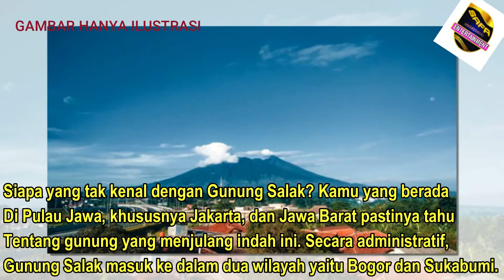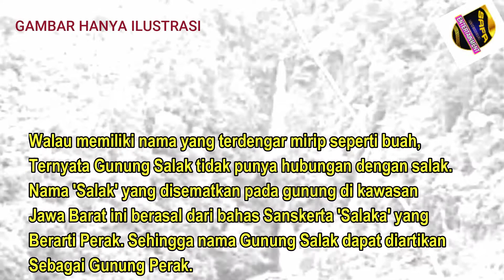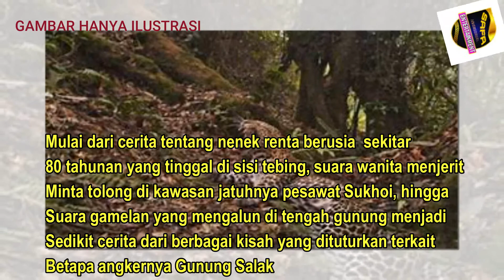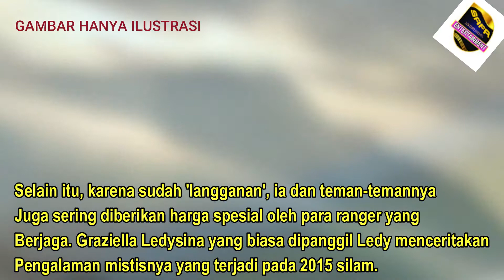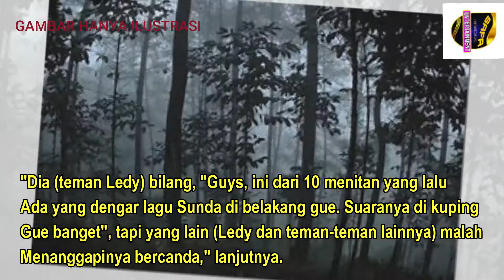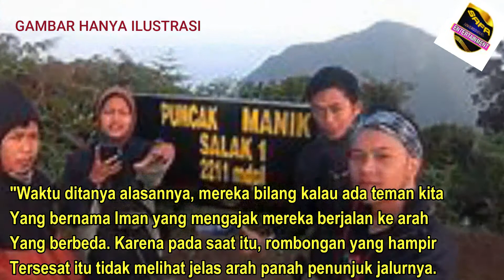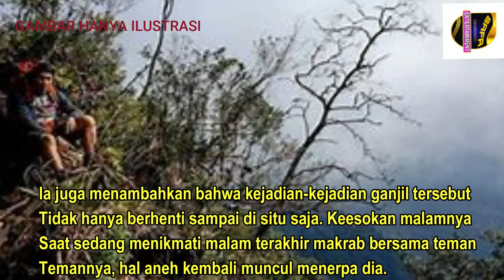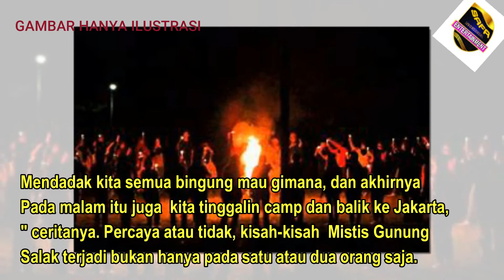Kisah Di Balik Indahnya Pemandangan Gunung Salak Ternyata Di Dalamnya Menyimpan Cerita....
Siapa yang tak kenal dengan Gunung Salak? Kamu yang berada di Pulau Jawa, khususnya Jakarta, dan Jawa Barat pastinya tahu tentang gunung yang menjulang indah ini. Secara administratif, Gunung Salak masuk ke dalam dua wilayah yaitu Bogor dan Sukabumi.
Berdiri dengan gagah berhias hutan yang lebat, Gunung Salak berada di bawah pengelolaan Perum Perhutani KPH dan menjadi salah satu wilayah konservasi milik pemerintah dengan tajuk Taman Nasional Gunung Halimun-Salak.

Walau memiliki nama yang terdengar mirip seperti buah, ternyata Gunung Salak tidak punya hubungan dengan salak. Nama 'Salak' yang disematkan pada gunung di kawasan Jawa Barat ini berasal dari bahas Sanskerta 'Salaka' yang berarti Perak. Sehingga nama Gunung Salak dapat diartikan sebagai Gunung Perak.